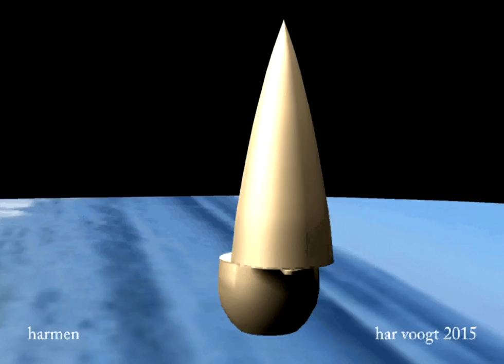bol 011 xt